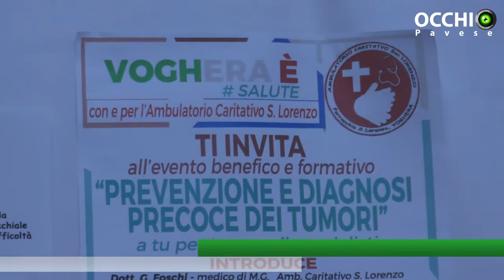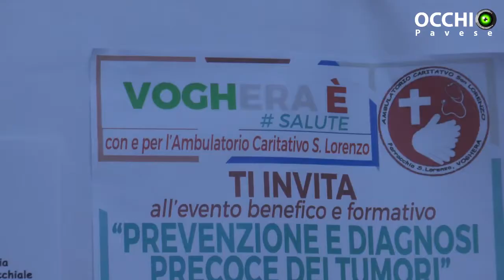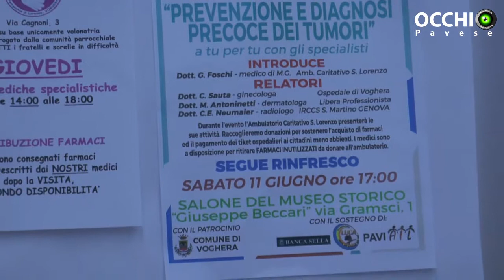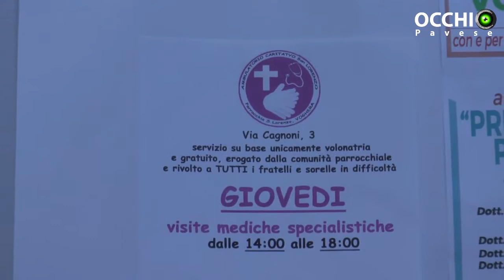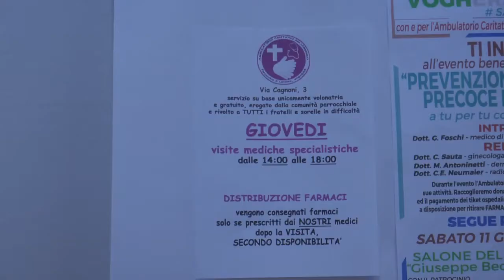Prevenzione e diagnosi precoce dei tumori: un evento formativo al Museo Beccari